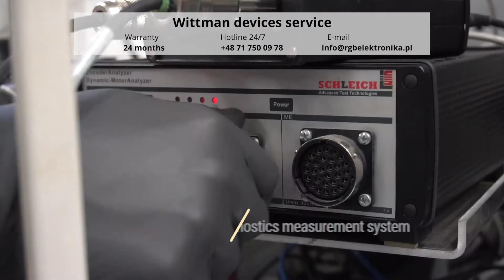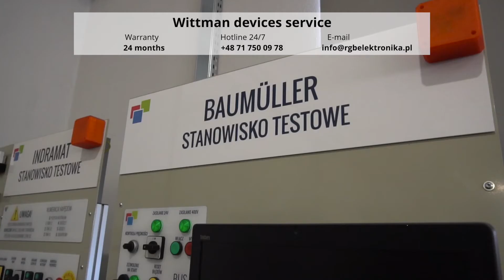WITTMANN MCS09F60-RS4P1-A14N-ST5S00N-R0SU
Service and repair of equipment  WITTMANN MCS09F60-RS4P1-A14N-ST5S00N-R0SU.

We make express repairs of devices WITTMANN MCS09F60-RS4P1-A14N-ST5S00N-R0SU in 24h❗

We realize orders and repairs from all over the world 🌎

We give a warranty for the whole repaired device 🏆

RGB Elektronika Sp. z.o.o. Sp. k. declares that it is an entity providing comprehensive maintenance services for devices in the field of industrial automation, and the information presented in this video material serves only for advertising and promotion of services provided by RGB Elektronika Sp. z o.o. Sp. k. The information presented in the video material is not intended to create the impression that RGB Elektronika Sp. z o.o. Sp. k. is the manufacturer or authorized service for the WITTMANN devices presented in the video.